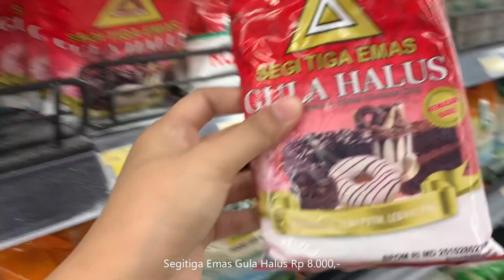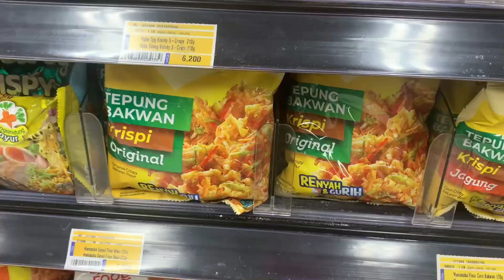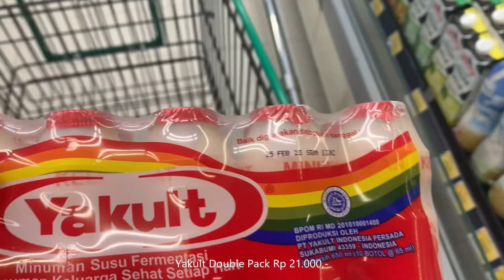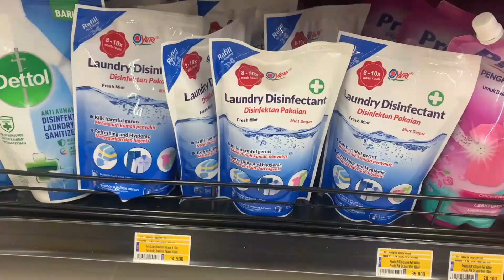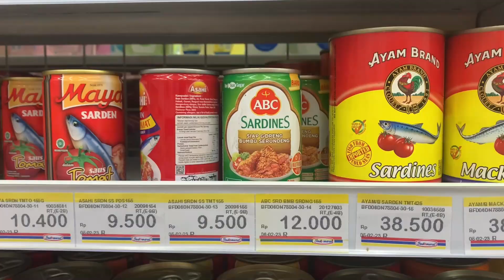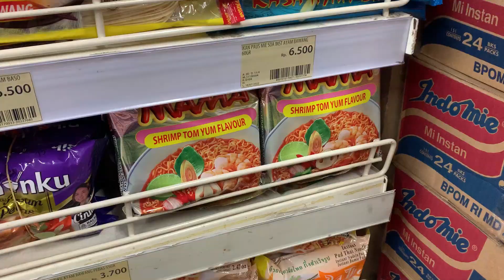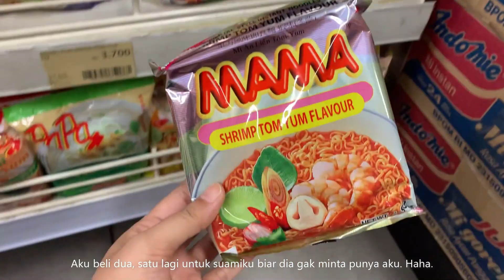Indonesia grocery shopping trip | Lulu Hypermarket, Indomaret and Farmers Market | Housewife vlog